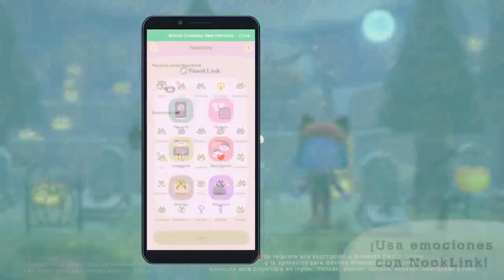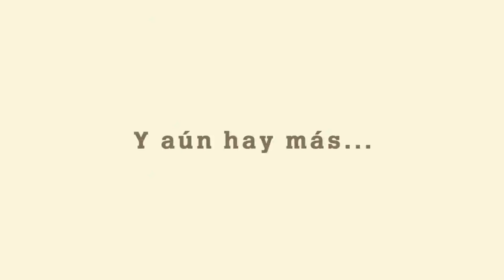🎃REACCION al TRAILER de HALLOWEEN🎃| ANIMAL CROSSING ACTUALIZACION de OTOÑO |MAPAXE